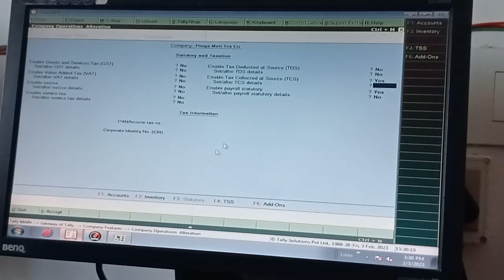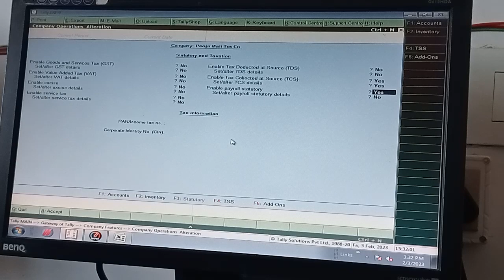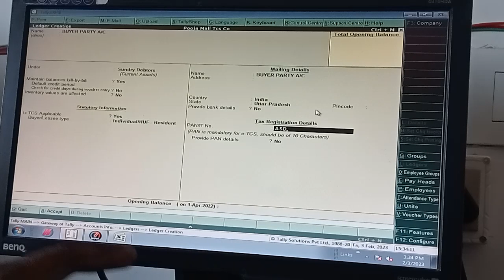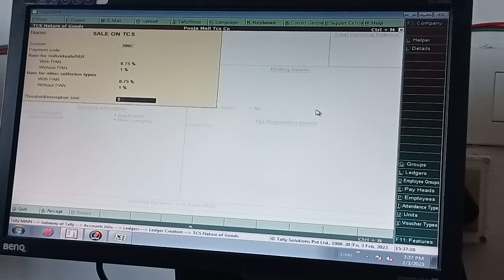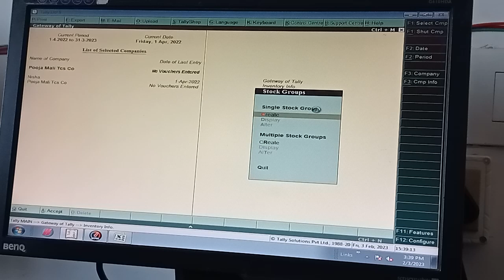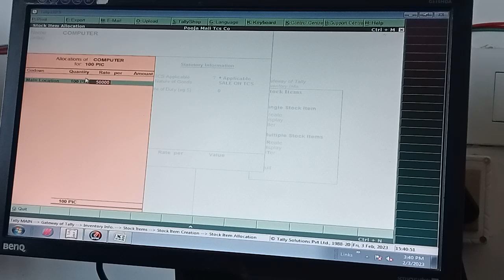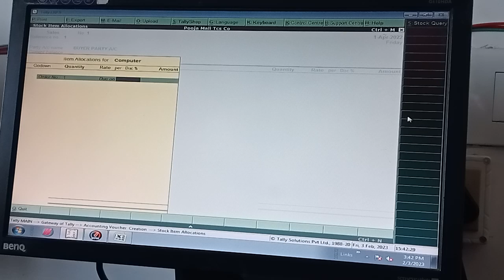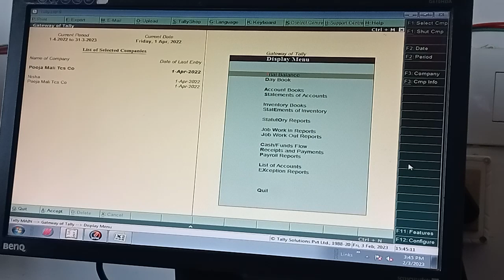TCS implementation in tally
TCS ka tally में अनुप्रयोग
tax ka tally me use
implement of TCS in tally
for beginner tally TCS
how to pay TCS tax
how to how to implement TDS and TCS
टीसीएस टैक्स का प्रयोग टैली में कैसे करें
टैक्स इन टैली
टैली erp9 मैं टीसीएस टैक्स कैसे उपयोग करें
हिंदी में टैली कैसे पढ़े
टीसीएस हिंदी में पढ़े